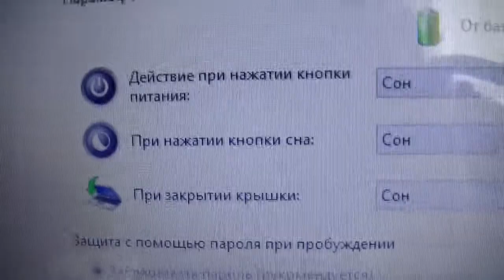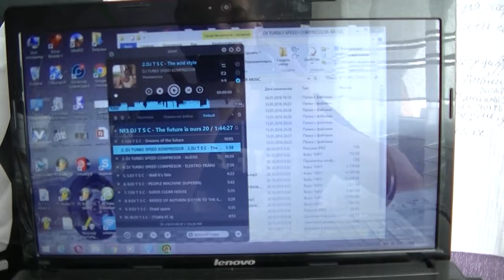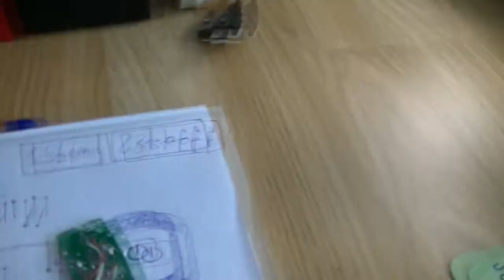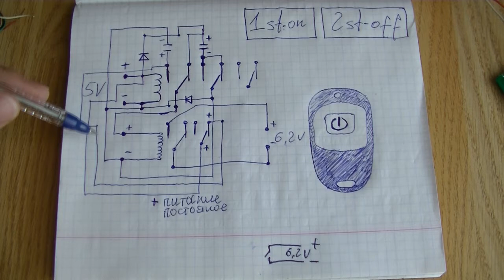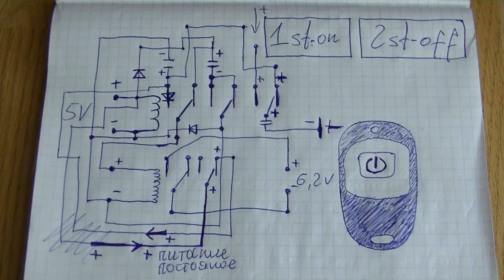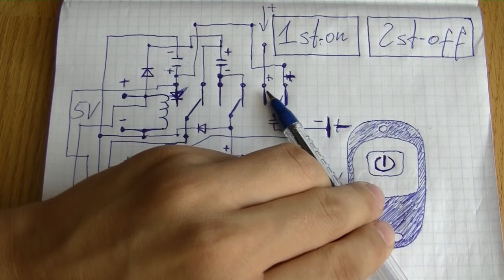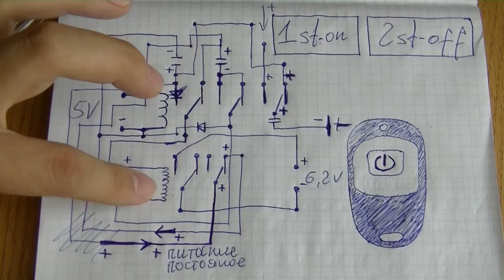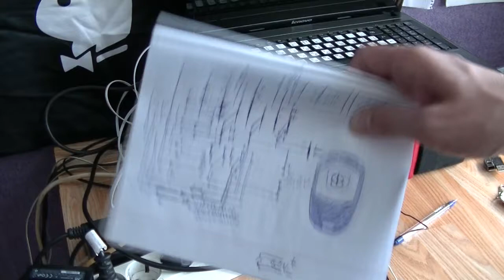Електронен ключ USB DP 5000 от Нано Петровича